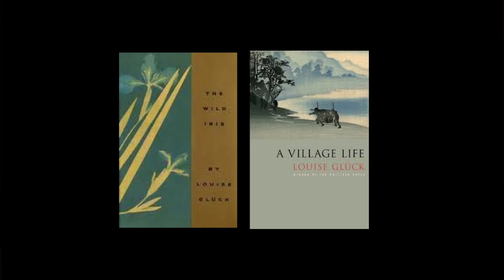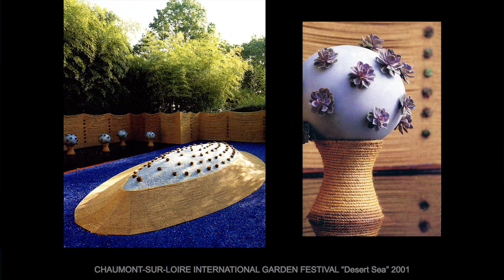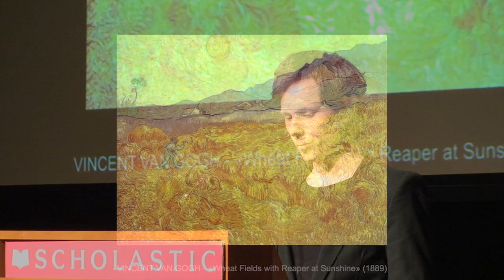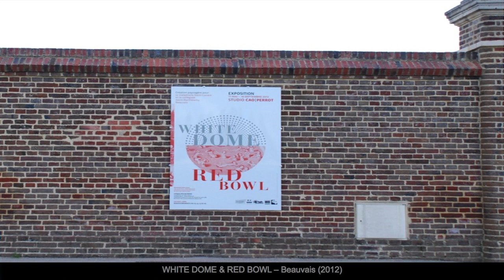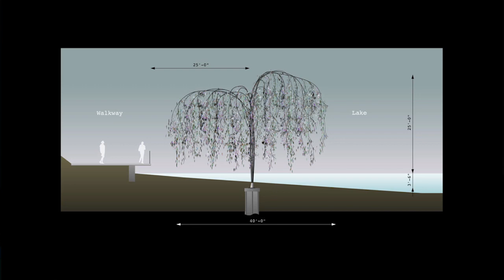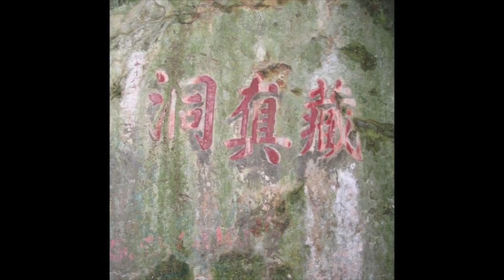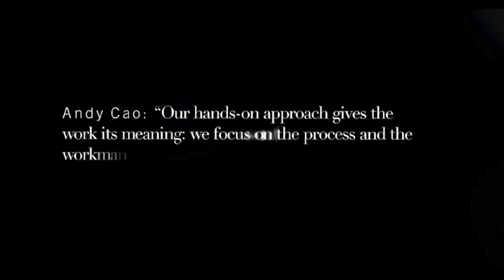Emerging Voices 2013: Andy Cao and Xavier Perrot, cao | perrot Studio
Works include the Guangming Central Park in Shenzen, China; the Red Bowl installation at Maladrerie Saint-Lazare in Beauvais, France; and Jardin des Hespérides in Métis-sur-Mer, Quebec.

cao | perrot Studio, led by Andy Cao from Los Angeles and Xavier Perrot from Paris, blends art and landscape to create “hybrid environments.” Often drawing on themes of diaspora, imagination, and memory, the studio’s work, what it calls “incidental placemaking,” weaves personal narratives into fanciful yet mindful sites that fuse dreams and reality.

The Architectural League’s annual Emerging Voices Award spotlights North American individuals and firms with distinct design “voices” that have the potential to influence the disciplines of architecture, landscape architecture, and urban design. The work of each Emerging Voice represents the best of its kind, and addresses larger issues within architecture, landscape, and the built environment.